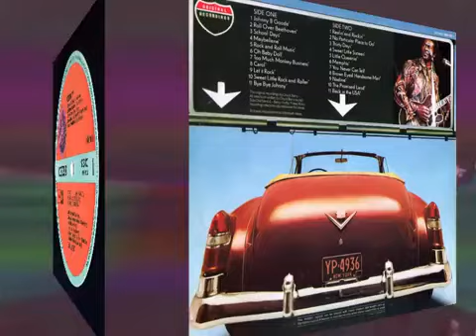Chuck Berry and His Combo / Maybellene (1955)